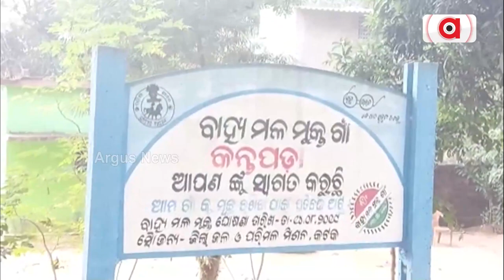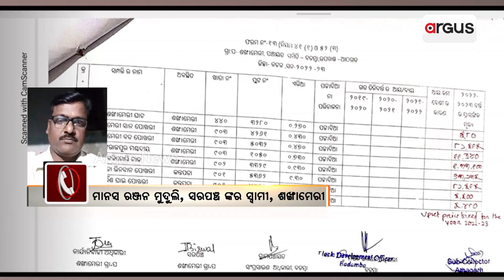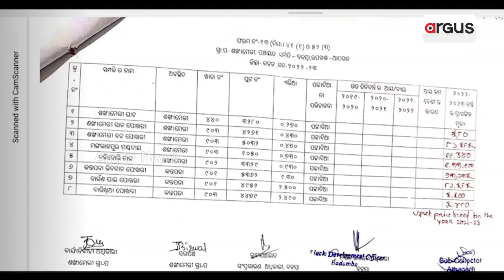ଗାଁର ବଡ଼ପୋଖରୀରେ ବଡ଼ ଦୁର୍ନୀତି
ବଡମ୍ବା ବ୍ଲକ ଅଧିନ ଶଙ୍ଖାମେରି ପଂଚାୟତର ବଡ଼ପୋଖରୀରେ ବୃହତ୍ତ ଦୁର୍ନୀତି ହୋଇଥିବା ଖବର ସାମ୍ମାକୁ ଆସିଛି। ତେବେ ଦୁର୍ନୀତି କରିଛନ୍ତି ଖୋଦ ସରପଞ୍ଚ ଓ ତାଙ୍କର ସ୍ୱାମୀ ବୋଲି ଅଭିଯୋଗ ହୋଇଛି ।